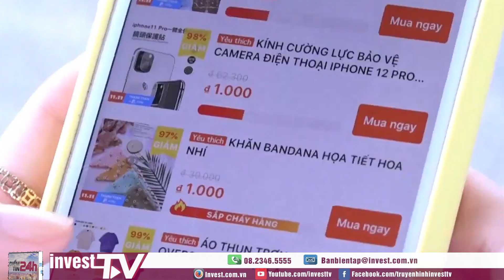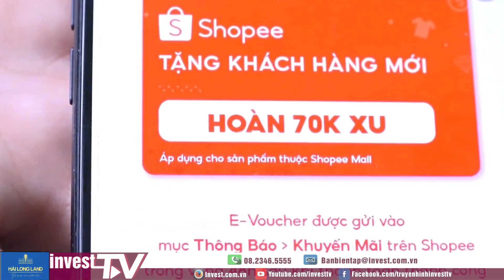Sàn thương mại điện tử 'bội thu' ngày 11/11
Các sàn thương mại điện tử đã ghi nhận doanh số kỷ lục, tăng gấp đôi so với các đợt khuyến mại trước trong những giờ đầu tổ chức giảm giá 11/11. Được biết, để kích cầu mua sắm dịp này, năm nay, các sàn thương mại điện tử lớn đều đẩy mạnh quảng cáo trên khắp các kênh truyền thông trực tuyến lẫn ngoại tuyến. Ngoài việc khuyến mại sâu theo khung giờ, tặng mã giảm giá, ưu đãi vận chuyển, các sàn đều tận dụng tối đa xu hướng mua sắm kết hợp giải trí thông qua game, livestream, tổ chức show ca nhạc.